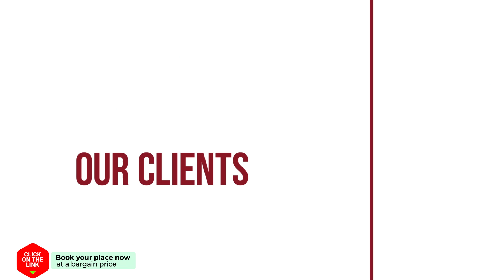Golden Nakara Resort hotel review | Hotels in Mae Sai | Thailand Hotels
Golden Nakara Resort hotel video review. Hotels in Mae Sai, asian 3 stars hotels.